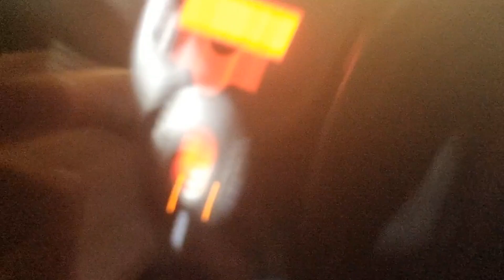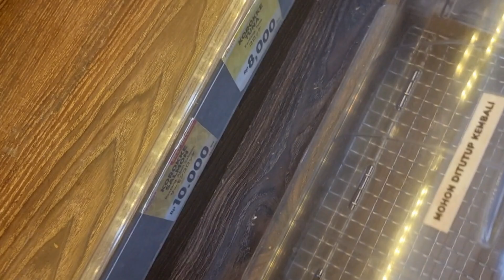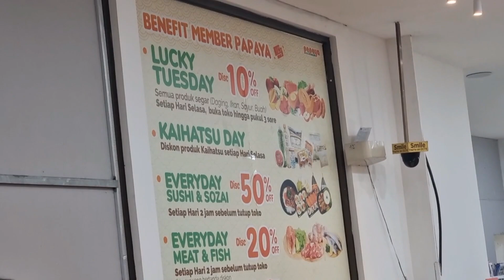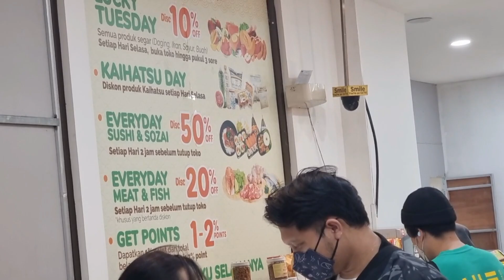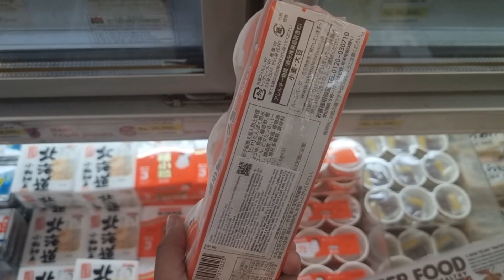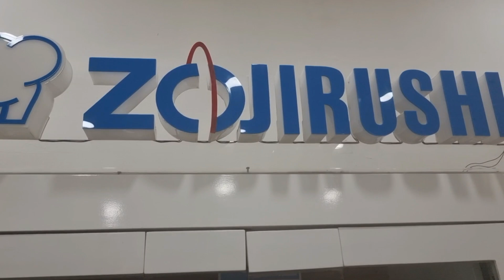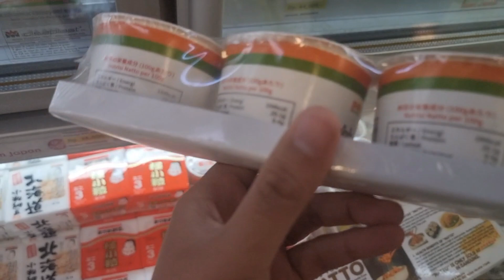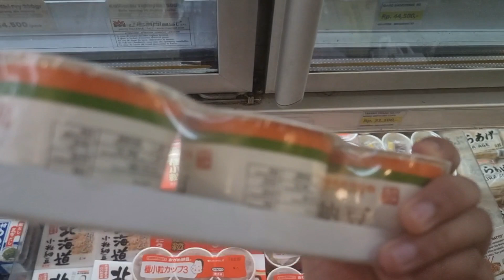Tiap Jam 7 Belanja Diskon 50%❗❗Review Sushi Papaya❗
Jl. Sukaasih No.1, Gegerkalong, Kec. Sukajadi, Kota Bandung, Jawa Barat 40141
Tonton Sampai Habis Ya!!
Tanya Seputar Konten ini? :
Link Produk
Logitech: